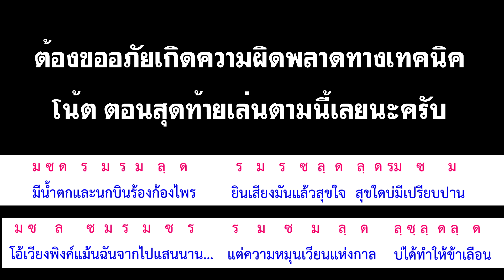สอนพิณเพลงนิราศเวียงพิงค์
สนใจสั่งจองพิณคุณภาพติดต่อร้านพิณไอริณ
โทร 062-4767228  ไอดีไลน์  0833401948
คลิกดูรายละเอียดพิณ

ร้านพิณไอริณจำหน่ายอุปกรณ์อะไหล่พิณ

ร้านพิณไอริณใน Shopee

ร้านพิณไอริณใน Lazada

คลิปซาวด์ซ้อมพิณเพลงนิราศเวียงพิงค์ โน้ตวิ่งแบบคาราโอเกะ

โน้ตพิณเพลงนิราศเวียงพิงค์ + ซาวด์ดนตรีเพลงนิราศเวียงพิงค์ mp3